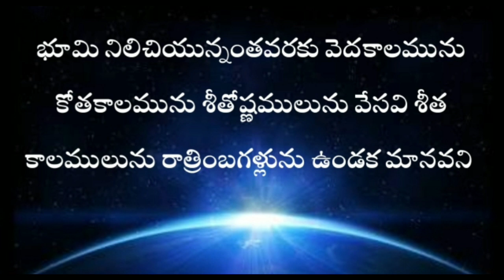Genesis in telugu 8th chapter / adhikaandam enimidhava adhyayam / ఆదికాండము